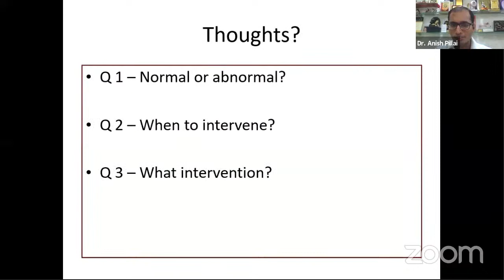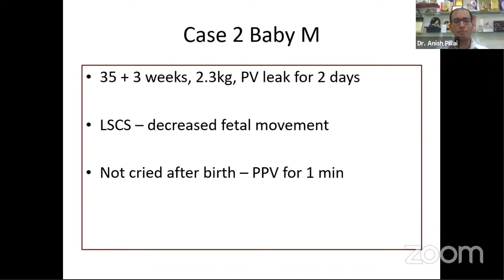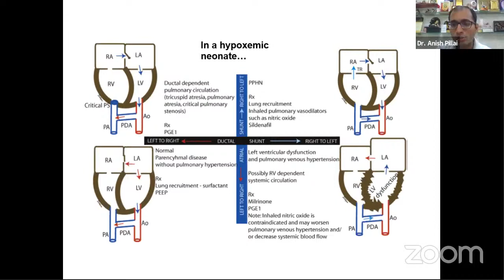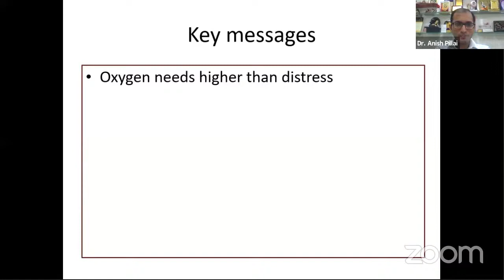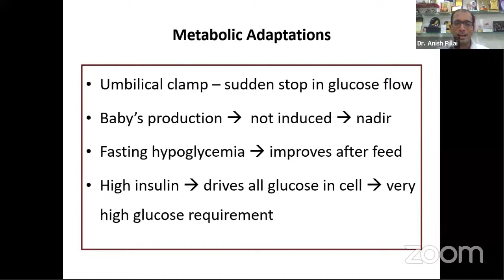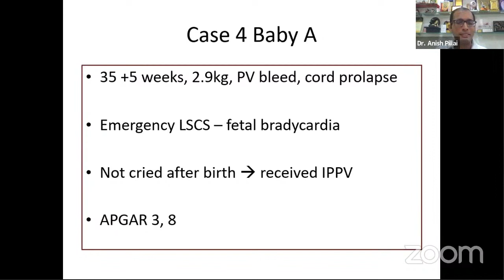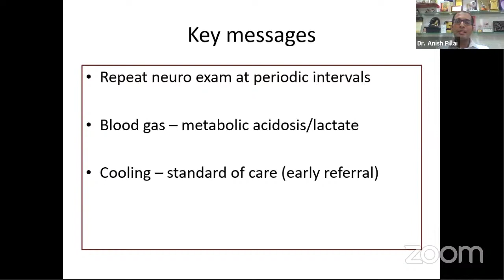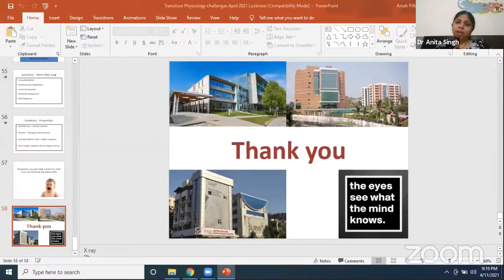Neonatal Master Series 11: Transitional Physiology: Case based learning in Neonates